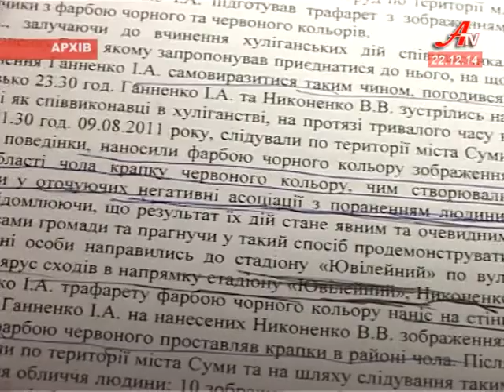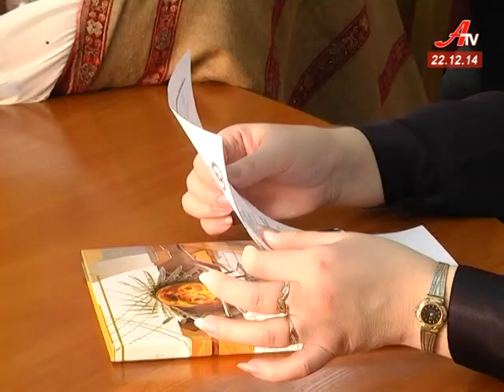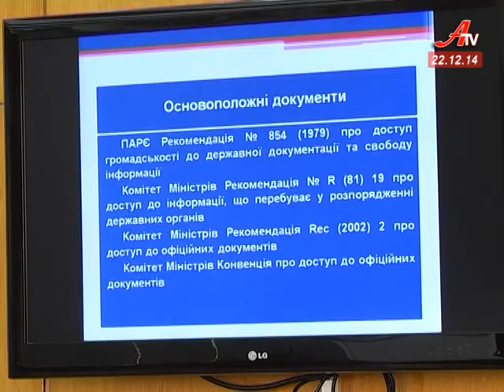Випуск новин за 22 12 2014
- Шини і коктейлі молотова. У Сумах мітингували проти призначення заступником прокурора області Сергія Маслюка.
 - Мер Сум привітає міністерство енергетики з професійним святом одиночним пікетом.
 - 200 школярів взяли участь у фестивалі обдарованих дітей в Путивлі.